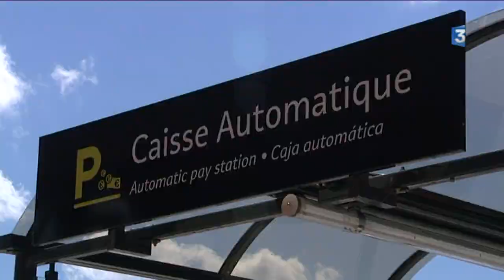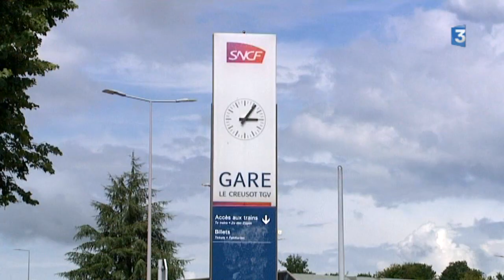Gare TGV du Creusot : le dossier du parking payant est en appel devant la justice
Après 20 minutes de parking gratuit, il faut payer pour se garer à la gare TGV du Creusot, en Saône-et-Loire. La communauté de communes du Grand Autunois a déposé plainte et gagné en première instance. Le dossier est maintenant devant la cour d'appel.

Reportage de Maxime Bayce, Cédric Lepoittevin, Marie-Lou Robert et Rachel Nectoux
Intervenants :
- des usagers
- Vincent Chauvet, maire d'Autun (LREM)
Plus d'informations :